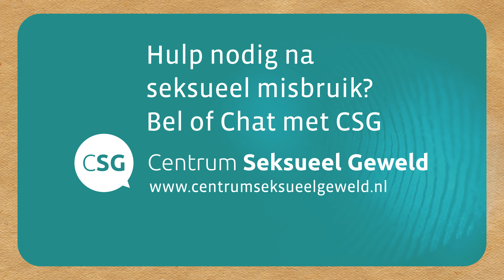Praten met de politie na seksueel misbruik - Hoe gaat een studioverhoor?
Hoe gaat een studioverhoor na het meemaken van seksueel misbruik? Pieter Melsen, zedenrechercheur bij de Nationale politie, vertelt hier meer over.

Een studioverhoorder probeert altijd om de getuige eerst zoveel mogelijk op zijn of haar gemak te stellen. Dat kan bijvoorbeeld door een spelletje te doen, iets te tekenen of een beetje te kleuren.

Maar de getuige krijgt ook altijd de keuze om eerst te vertellen. Als dat het geval is, vraagt de studioverhoorder wat de getuige vandaag komt vertellen. Het doel is altijd om een zo betrouwbaar mogelijke verklaring te krijgen van de getuige.

Een studioverhoor duurt gemiddeld één à twee uur. Tijdens het studioverhoor wordt het welzijn van de getuige altijd goed in de gaten gehouden. Als het verhoor klaar is, dan wordt de getuige weer naar de ouders of de begeleiders gebracht.

Heb jij of je kind (online) een nare seksuele ervaring meegemaakt en heb je hulp of advies nodig? Bel of chat dan met het Centrum Seksueel Geweld. Wij kunnen je ook in contact brengen met de politie als jij dat wilt. Bellen kan via 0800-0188, chatten kan via onze